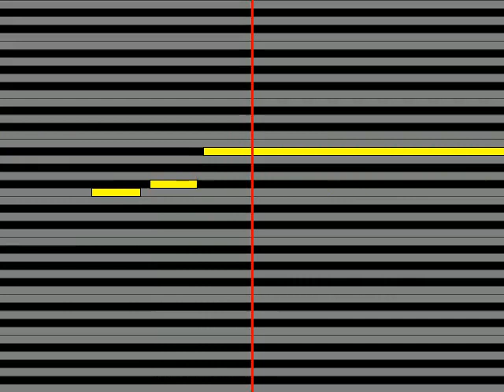【ガイドメロディ】 藤森美予 湯の里恋しぐれ